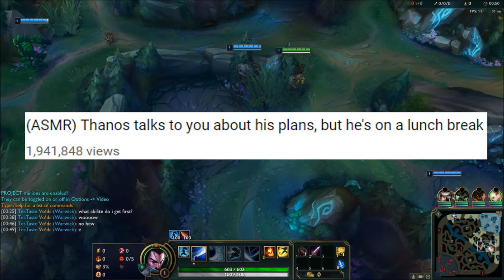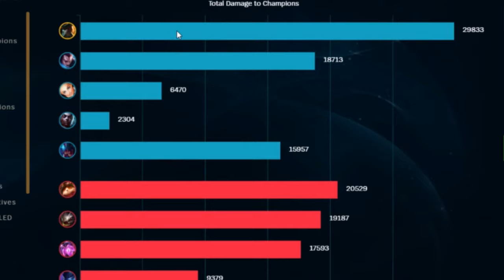Is There a GOP in the House?!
IS THERE A GOP IN THE BUILDING?
► SPECIAL THANKS

⚈ Faittless/ Fish
⚈ Shadowskys12/ Shadow